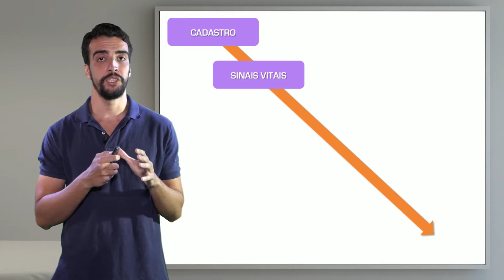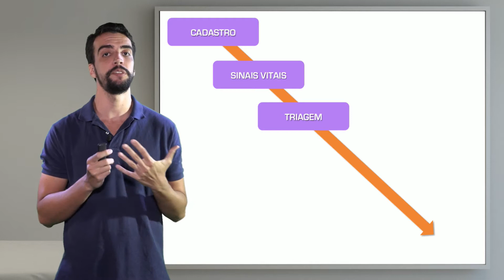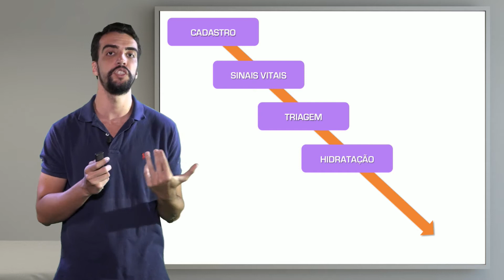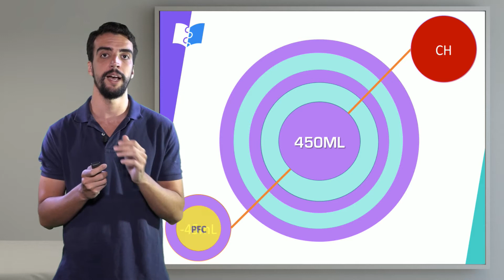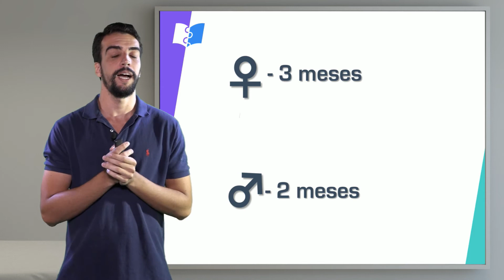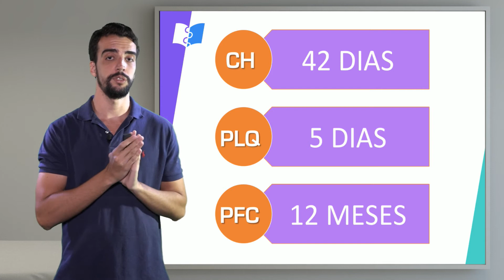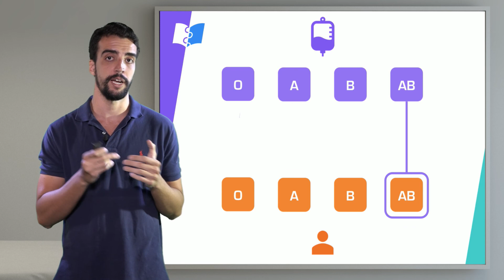Hemoterapia: Doação de Sangue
O professor Ruddy Dalfeor irá abordar nessa aula todo o processo de doação de sangue, assunto de muita relevância, visto que o Ministério da Saúde aponta que em 2020 houve uma diminuição da ordem de 15% a 20% no total de doações de sangue em comparação a 2019. Boa aula!

Curtiu nosso vídeo?

Quer ter 48h de acesso ilimitado em nossa plataforma?

Então não perca mais tempo!

E, sempre que tiver alguma dúvida, fique à vontade para enviar um e-mail para , que teremos um enorme prazer em te responder.